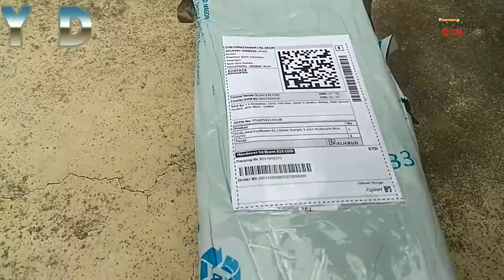मात्र 420 मे सजाए अपने घर को || दीपावली मे सजावट के लिए सबसे सस्ती लाइट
इसको आप flipkart से खरीद सकते हैं
इसमे आपको 4 रंग की HD लाइट भी मिलती है साथ ही प्लास्टिक की कवर भी है